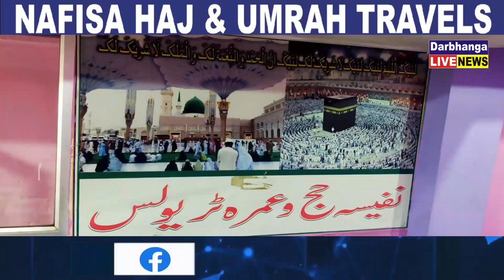रामनवमी ,चैती दुर्गा पूजा , चैती छठ ,रमजान को लेकर नगर थाना परिसर में आज शांति समिति की बैठक